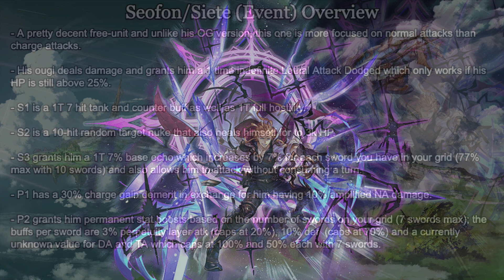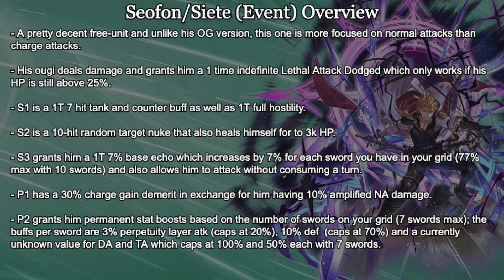Granblue Fantasy - Siete / Seofon (Event) Look and Showcase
This was definitely a surprise when he just went and joined the party after Part 2, anyway, generally he feels like a free Azusa with less utility but still decent enough for a free SSR.

Timestamp Guide:
00:00 - Intro
00:06 - Siete / Seofon (Event) Overview
01:07 - Siete / Seofon (Event) Pros and Cons
01:47 - Siete / Seofon (Event) Showcase (vs. Uriel)

グラブル  / グランブルーファンタジー シエテ アナザーバージョン Siete Another Fantasy version 9th Anniversary Event